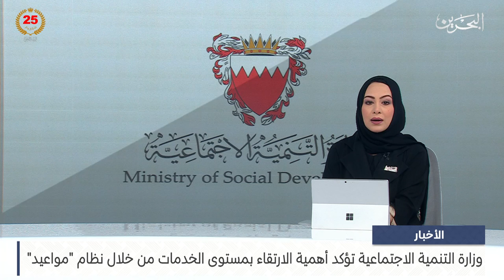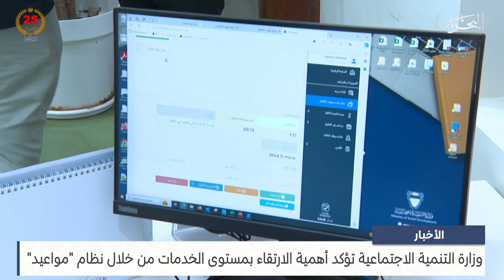مركز الأخبار : وزارة التنمية الاجتماعية تؤكد أهمية الارتقاء بمستوى الخدمات من خلال نظام مواعيد